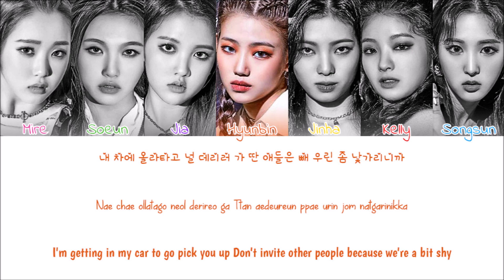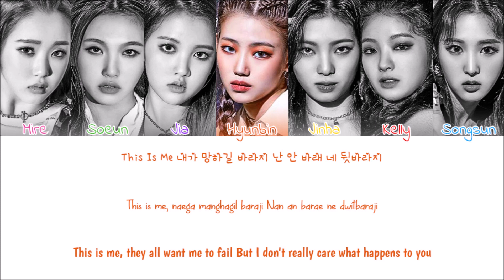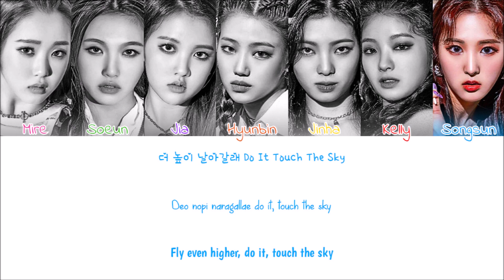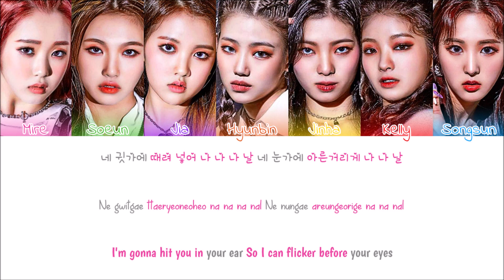TRI.BE(트라이비) - DOOM DOOM TA (Colour Coded Lyrics Han/Rom/Eng)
TRI.BE DOOM DOOM TA Lyrics
Sorry for any mistakes
Artist: TRI.BE
Album: TRI.BE Da Loca
Year: 2021
Lyrics: music.naver
All rights administered by
tribe doom doom ta
tribe doom doom ta lyrics
tribe doom doom ta audio
tribe doom doom ta color coded lyrics
tribe doom doom ta live
tribe doom doom ta concert
tribe doom doom ta music video
tribe doom doom ta mv
tribe doom doom ta showcase
tribe doom doom ta teaser
tribe doom doom ta line distribution
tribe doom doom ta cover
tribe doom doom ta reaction
tribe
tribe da loca
jvj_95z